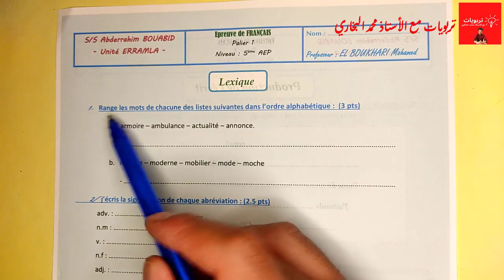فروض المستوى الخامس ابتدائي 2022 2023 الدورة الأولى فرض اللغة الفرنسية | LEXIQUE 5AEP